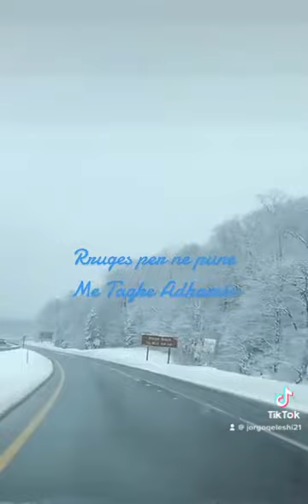March 30, 2023